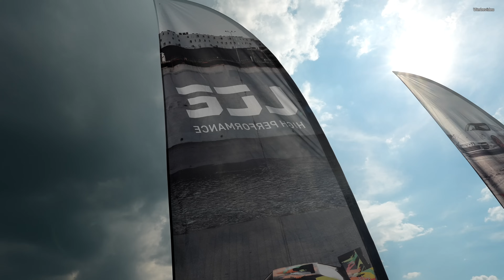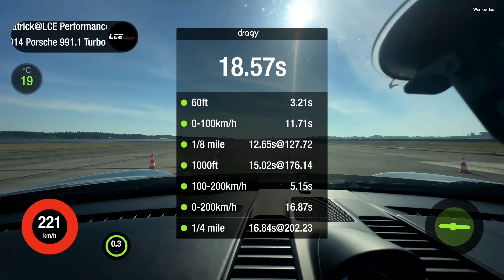Ready for RACE1000 💥💥💥 // 334kmh - 1. Platz für unseren 1500PS Porsche Turbo S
Trotz Gas-Pedal-Problemen 334kmh und Sieg auf der halben Meile!
Das erste Race1000 dieses Jahr und es war gefühlt alles dabei!
Sonne, Regen und jede Menge Leistung
Wir nehmen euch mit und geben richtig Gas.
Despite throttle pedal problems 334kmh and victory in the half mile! The first Race1000 this year and it felt like everything was there! Sun, rain and lots of power We'll take you with us and really step on the gas.

UNSER KAMERA EQUIPMENT:
*Kamera 1
*Kamera 2